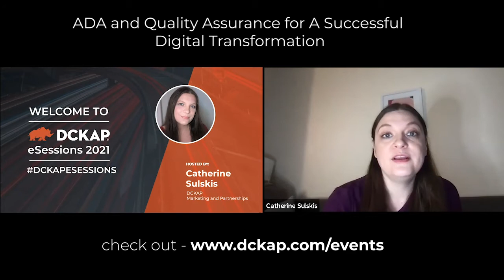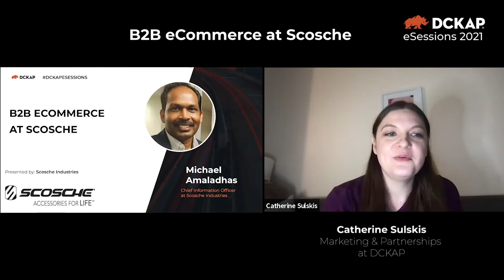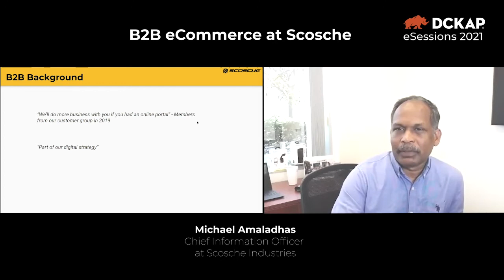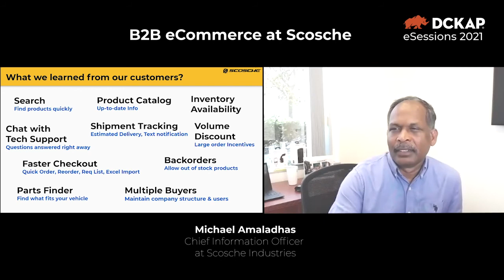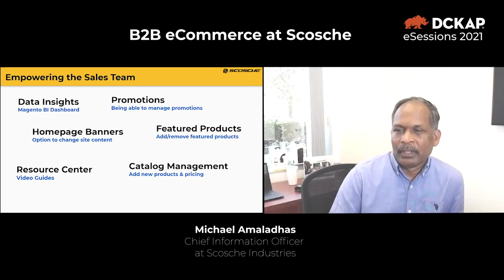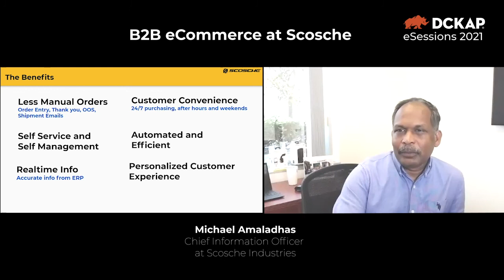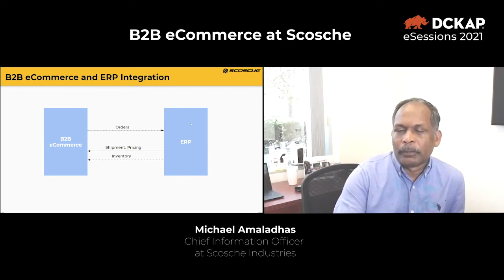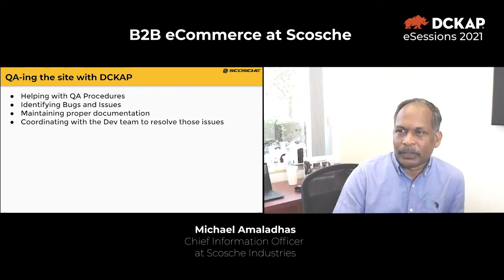The B2B Journey of Scosche with Michael Amaladhas at DCKAP eSessions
DCKAP eSessions | April 13, 2021
Speaker: Michael Amaladhas - Chief Information Officer at Scosche

Michael joined the eSession this month to tell us a little bit about Scosche’s journey to B2B. Along with the improvements to accessibility and design that DCKAP implemented, Scosche has been forging a business to business path and reaching a new level in their digital journey. Watch to find out how an award-winning company of consumer technology/electronics and car/truck/motorcycle audio installation products and accessories made this decision!

Learn more about DCKAP and our products here:

Cloras provides a simple and elegant intuitive interface to take care of all your integrations.
With flexiPIM, categorize and store product information in a single repository easily accessible by all teams.